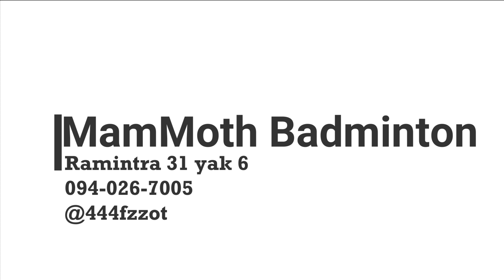Review Yonex Eclipsion Z Gen 3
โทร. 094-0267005